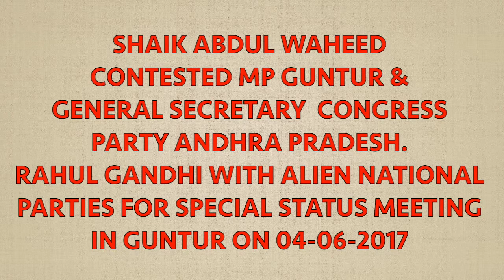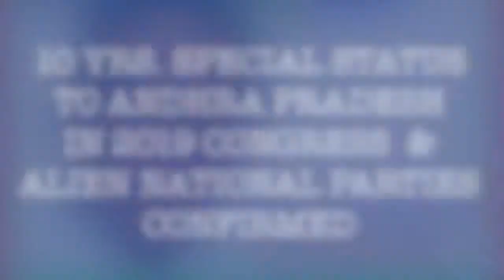Abdul Waheed General Secretary Congress & Rahul Gandhi in Guntur, Andhra with Other Parties.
Shaik Abdul Waheed General Secretary Congress & Rahul Gandhi with Alien National Party Leader on a Meeting of 10 Years SPECIAL STATUS TO ANDHRA PRADESH IN GUNTUR ON 4TH JUNE 2017.